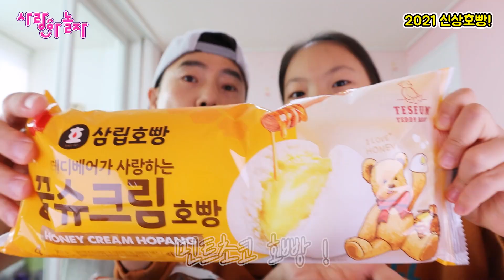2021년 편의점 신상 호빵들 중에서 가장 맛있는호빵은 뭘까요? 올해는 정말 다양한 종류의 호빵들이 나왔어요! [사랑아놀자 LOVE&TORY]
올해도 변함없이 겨울이면 다양한 신상 호빵들이 나왔네요 과연 어떤 호빵이 가장 맛있는 호빵일지 사랑이와 아빠가 직접 먹어 봤어요 ㅎㅎ